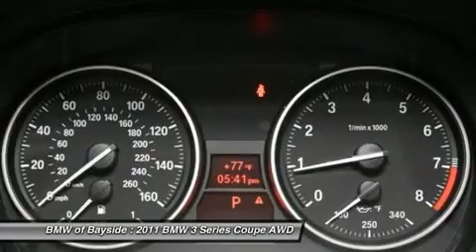2011 BMW 3 SERIES Douglaston, NY UB01904F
2011 BMW 3 SERIES Douglaston, NY
Stock# UB01904F

Looking for the right car? Today could be your lucky day. With 33672 miles, this Jet Black, Certified 2011 BMW 3 Series equipped with 6-Speed transmission could be yours. Request more information and set up a test drive right away.